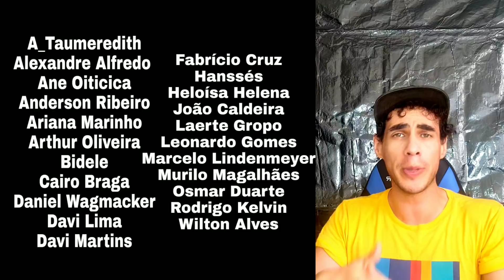TUDO SOBRE O RUPAUL'S DRAG RACE UK VS THE WORLD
E VEM AI MAIS UMA CANETADA DA MAMA RU

JUJUBEE
MONIQUE HEART
BLU HYDRANGEA
BAGA CHIPZ
LEMON
JIMBO
JANEY JACKÉ
PANGINA HEALS
CHERYL HOLE

E vamos de pegar umas views com umas palavras aqui na descrição também: